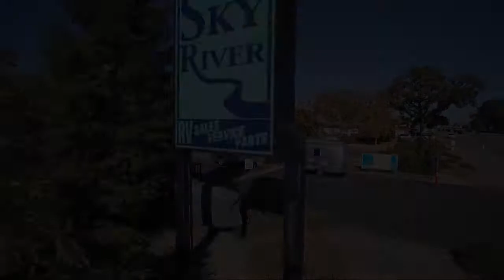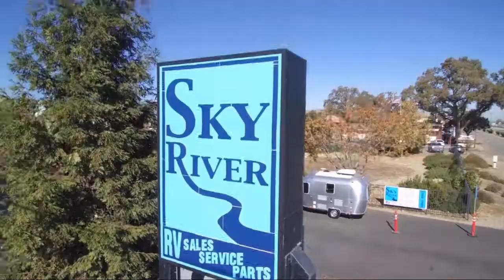2020 Greyhawk 29mv Paso Robles Pismo Beach Atascadero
2020 Greyhawk 29mv Stock Number: CG21169A Vin:1FDXE4FS3KDC53076.